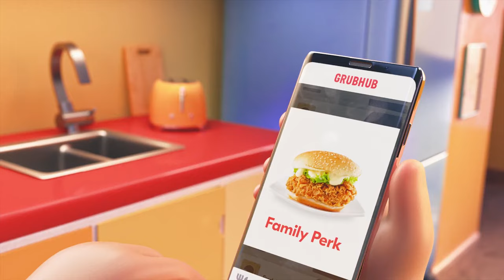Grubhub ad guy Delivery Dances into different games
meme, commercial, no sound, music, doordash